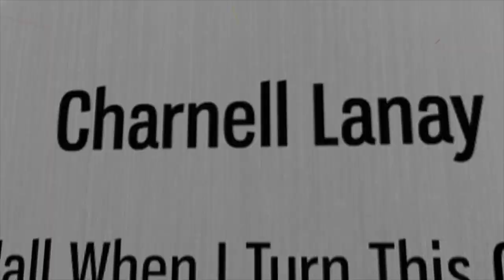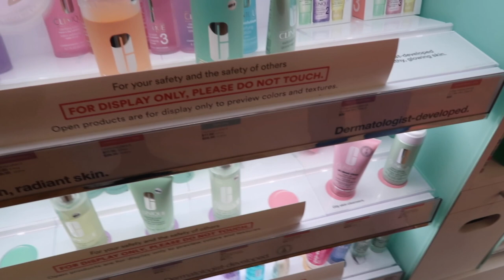Hang Out With The Queen And Princess|Mani&Pedi|Few Errands|Ulta|Five Below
Charnell Hawkins
2200 N. Highyway 67 #2567

You Are Beautiful…Never Think Otherwise! XoXo

FAQ
Where did you get your nightstands?~ZGallerie

Where did you get your chrome Bookcase book case from?

Where did you get your bar cart from?

Use Code
Charnell2020
And try tube buddy and grow your channel